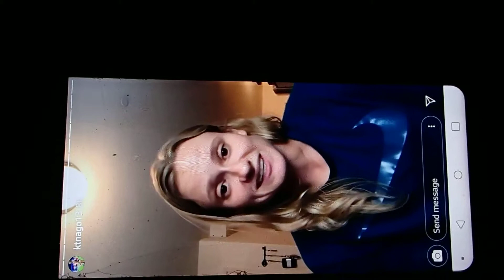Katie Nageotte; pv drill- she answers my question on plant